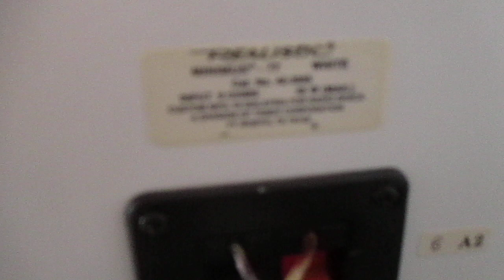Dynaco A420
This is a tech build hi fi amp using the Dynaco A-420 output transformer.